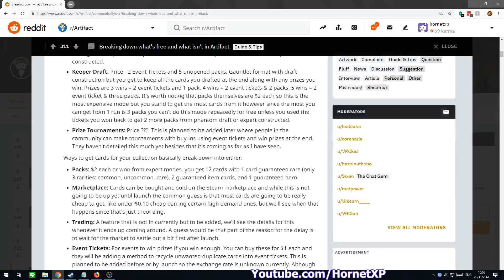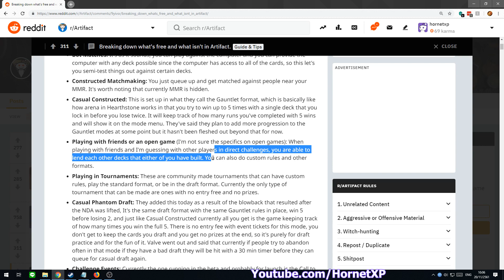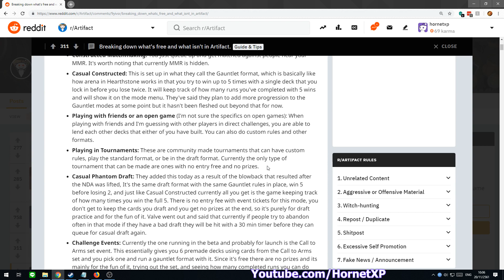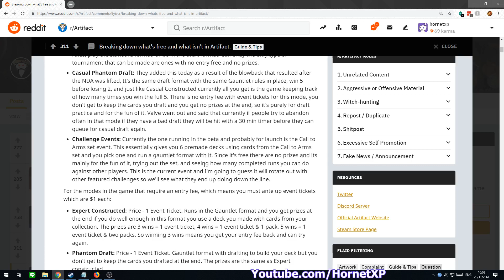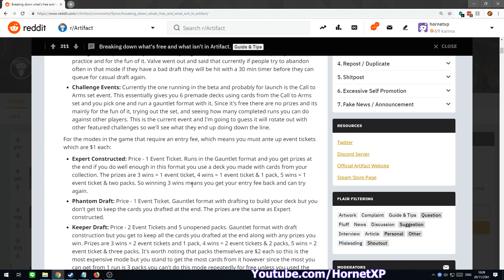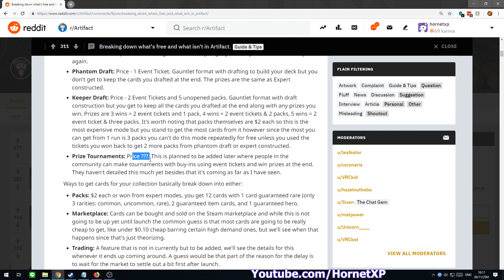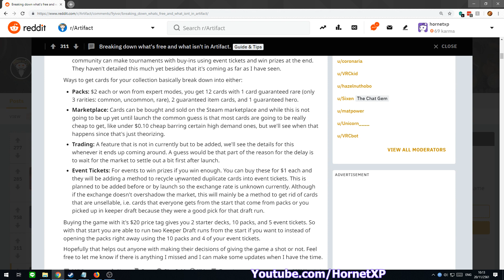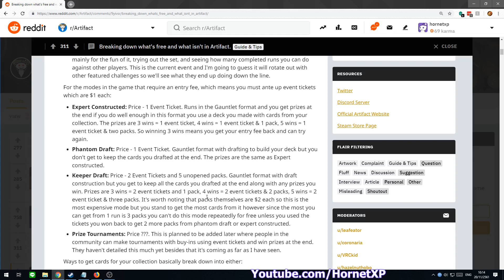Artifact สรุป โหมดไหนฟรี, ไม่ฟรี, เพิ่มการ์ดยังไง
โหมดไหนเราเล่นได้ฟรี
โหมดไหนจะเล่นต้องเสียเงิน
แล้วจะเอาการ์ดเพิ่มต้องทำยังไง

ท่องเที่ยว, เทคโนโลยี, ญี่ปุ่น, ไลฟ์สไตล์, เกม